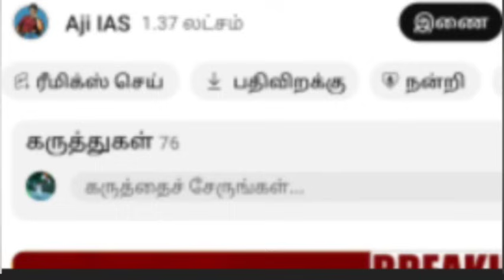அண்ணாமலைக்கு எதிராக மீடியாக்கள் சதி ? அதிரவிட்ட பாண்டே | தரமான சம்பவம் செய்த மோடி | தவிக்கும் அதிமுக